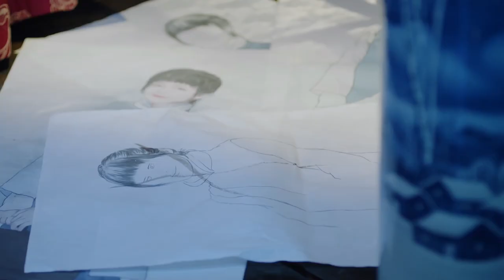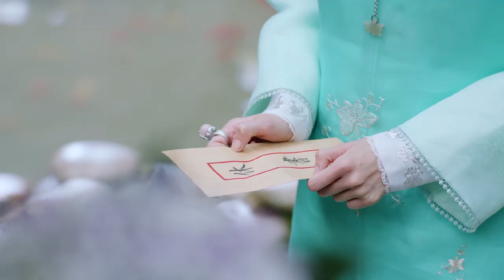《錯嫁夫人要休書》12：新婚之夜新郎卻變成另一個人，一場謀劃已久的騙婚，父親的真實身份，家族的興衰命運，真相會一一浮出水面.....(邓伦 李一桐 方中信 应昊茗 李若彤)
《錯嫁夫人要休書》主演：邓伦 李一桐 方中信 应昊茗 李若彤 劇情：豆蔻年华的顾海棠（李一桐饰）为找寻父亲失踪的下落来到昆杨，与朗家二公子月轩（邓伦饰）不打不相识，进入朗家的胭脂工坊工作，却被朗家大公子月明（应昊茗饰）相中，朗家为此设计了一场骗婚，当海棠得知自己所嫁非人，她痛恨月轩的欺骗，她向朗家许诺以医治月明毁容的脸来换取一纸休书。月轩愧对海棠，正视内心的情感想要重新追求海棠，两人相爱相虐。当月明重新恢复容貌，他因爱生恨，不仅夺走“罗里春”的经营权，还想拆散月轩跟海棠。与此同时，海棠父亲的真实身份、失踪的原因，月轩的身世等真相一一浮出水面，三人展开至深的虐恋。随着所有谜团的解开，月轩与海棠终于走到一起，月明也幡然悔悟，众人最终在国仇家难中团结起来，合力将“罗里春”这一民族品牌发扬光大，成为佳话。